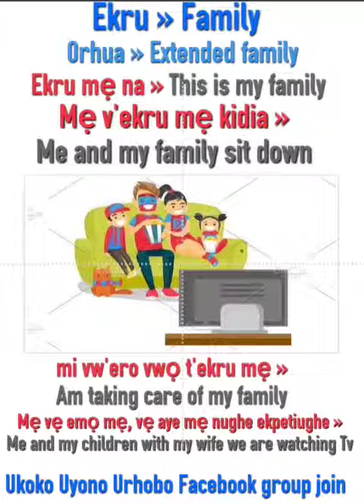Family in Urhobo (Ekru, Orua Extended family 👪)